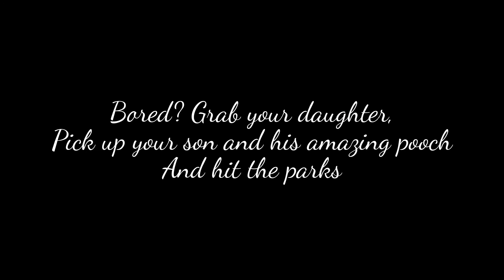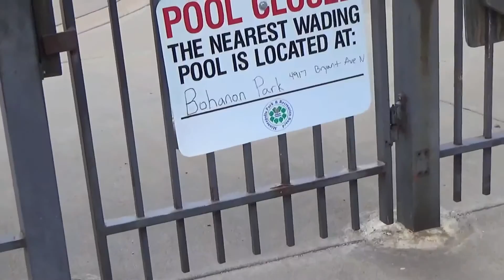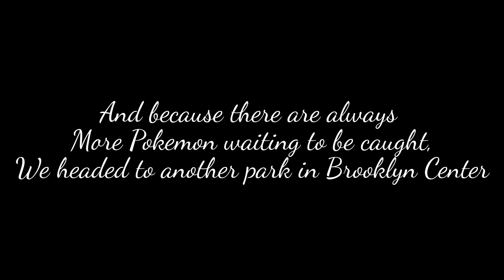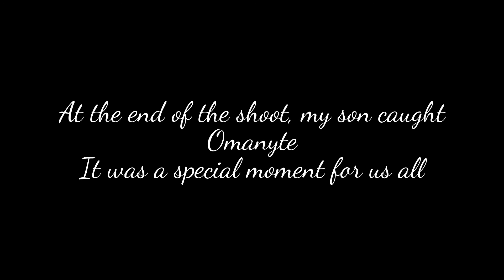Bored in Minneapolis: The Parks 1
Two of my favorite parks. One is my childhood and the other is my children's childhood. Many a shenanigan growing up in the second park.